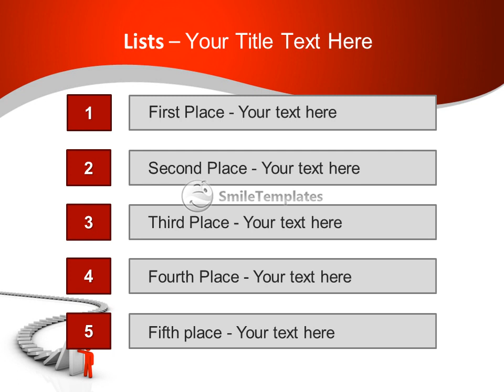Effect Of Domino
To download this template in PowerPoint format (.pptx) please go If you want see some related templates on these theme, please go